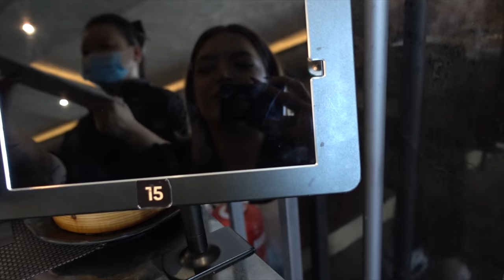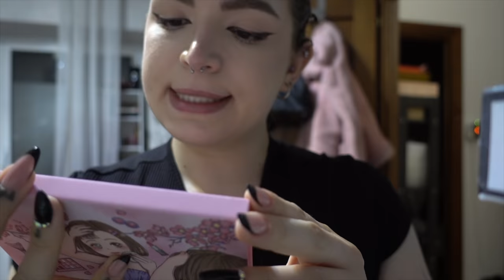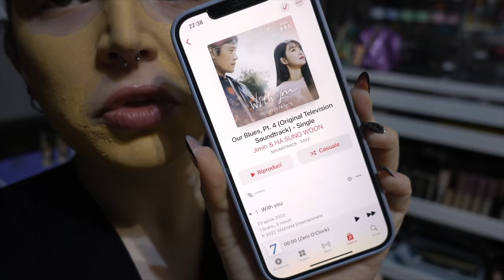HO SERIAMENTE TEMUTO PER LA MIA VITA!!😭 | Vlog 26.4.22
♥ ♥ ♥ ♥ ♥ ♥ ♥ ♥ ♥ ♥ ♥ ♥ ♥ ♥ ♥ ♥ INFOBOX♥ ♥ ♥ ♥ ♥ ♥ ♥ ♥ ♥ ♥ ♥ ♥ ♥ ♥ ♥ ♥

❤ VINTED ▹ @ila0203

♡ INFORMAZIONI UTILI
❤ Con cosa registro : Canon Eos 70D (obiettivo 18-55)
❤ Camera Vlog: Sony dsc rx100 M4
❤ Con cosa edito : Final Cut Pro X
❤ Anteprime video: PicMonkey / Pizap